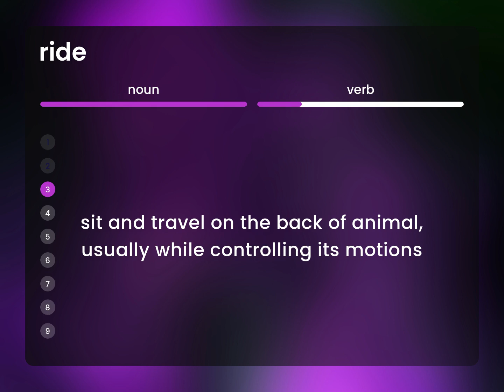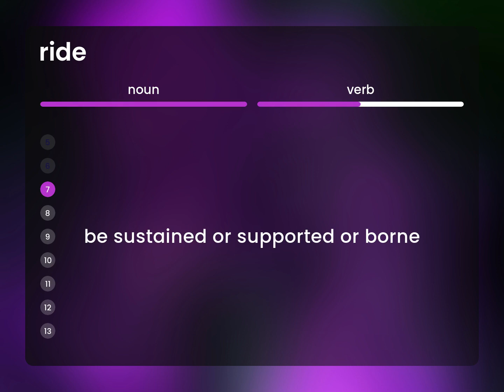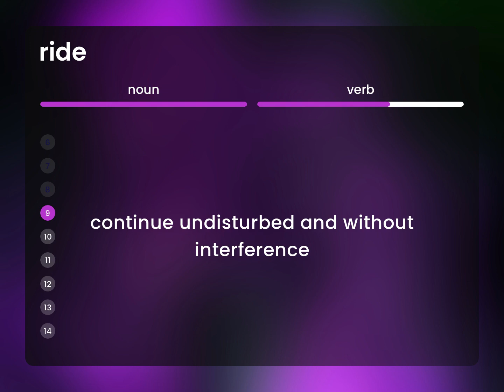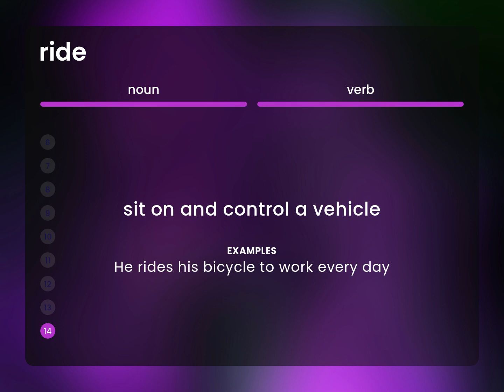Ride | definition of RIDE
What is RIDE?